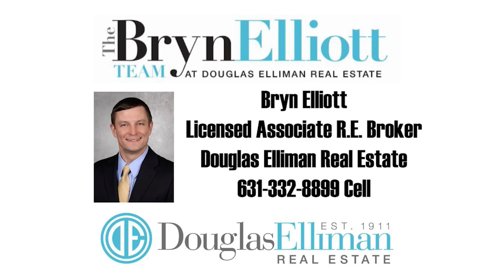Long Island Real Estate For Sale - Video Tour of 2 Rogers Street, Blue Point, NY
Showings Start on Saturday, 12/18 & Open House on Saturday, 12/18 from 1:00 - 2:30pm. 2 Rogers Street Blue Point, NY - This 1,245 SqFt 2 Bedroom Ranch Is A Homerun Featuring Many Updates Including An EIK w/SS Appliances, Maple Cabinets & Silestone Counters, Spacious 20x16 Family Room w/Fireplace, Formal Dining Room, 24x13 Enclosed 3 Seasons Room w/Wood-Burning Stove, CAC, Crown Moldings, Gas Cooking, Gas Heat, Gas HW, New Flooring (2019), New Front Door (2019), New Roof (Aug 2020), New Cesspools (Dec 2020), Rear Paver Patio (2014), 1.5 Car Detached Garage, All On A Quiet, Dead-End Street Down By The Bay…Come Take A Look - Long Island Homes For Sale: Video Tour of 2 Rogers Street, Blue Point, NY.

For more information on Long Island real estate in general or if you're thinking of buying or selling a home on Long Island, please feel free to contact Real Estate Agent Bryn Elliott, Licensed Associate Real Estate Broker at Douglas Elliman Real Estate. to contact Bryn Elliott or to see all Long Island homes for sale on MLS. To see Long Island Homes for Sale and all things Long Island Real Estate visit BrynElliott.com He's here to help you with your home buying, home selling or other real estate needs. If you're not ready to buy or sell your home, but have questions about preparing your home to sell or Long Island real estate in general, Bryn Elliott is here to help, so feel free to call anytime. longisland​​​​ realestate​​​​ douglaselliman​​​​ mls​​​​ housesforsale​​​​ knightfrank​